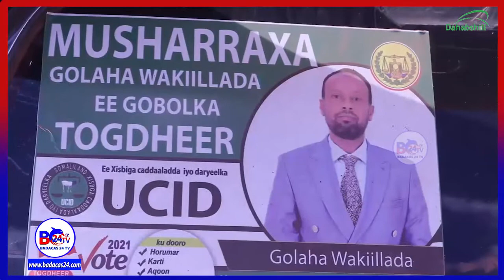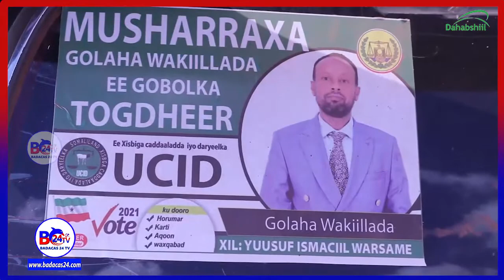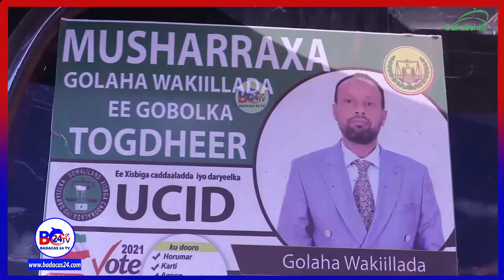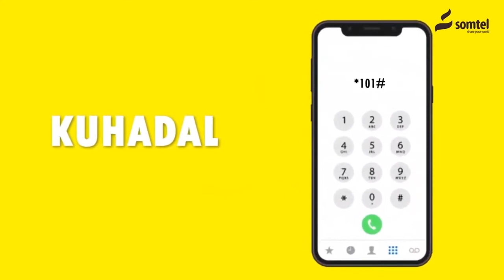Mid kamid ah Musharaxiinta Gobolka Tog-dheer oo Gaadhey Degmada Balli-dhiig.